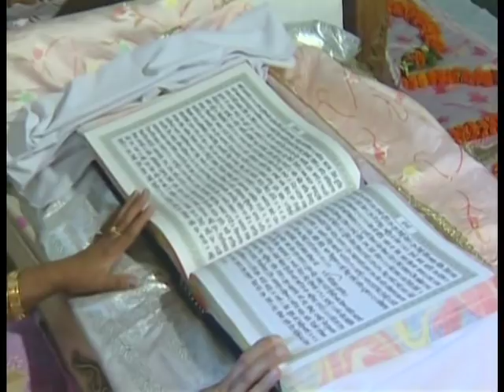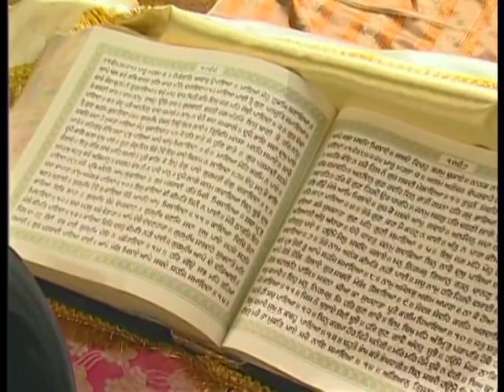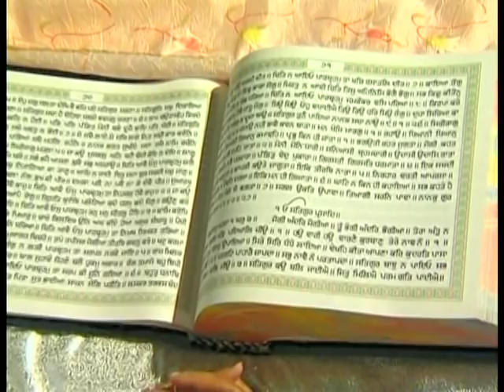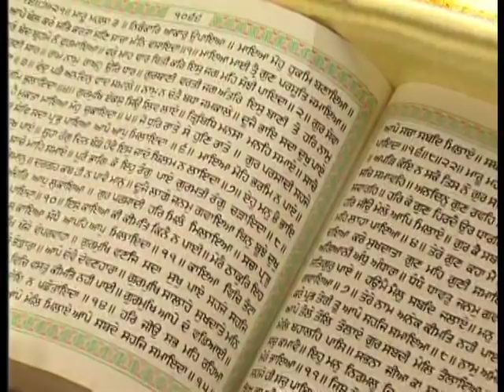Bibi Prabhjot Kaur Ji - Koi Bolei Ram Ram - Aas Pyare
Track: Koi Bolei Ram Ram
Title: Aas Pyare
Singer: Bibi Prabhjot Kaur Ji
Music Director: Bibi Prabhjot Kaur Ji
Lyrics: Traditional